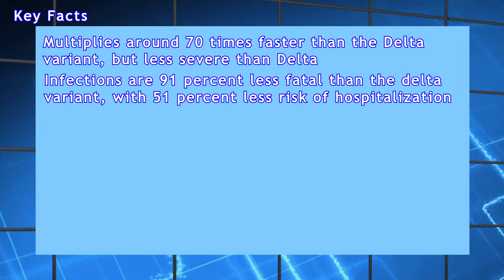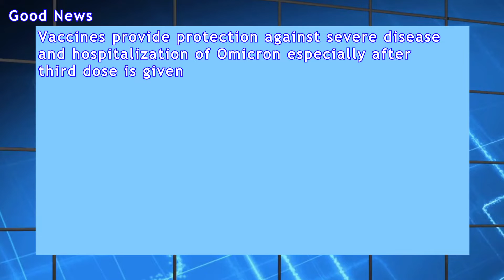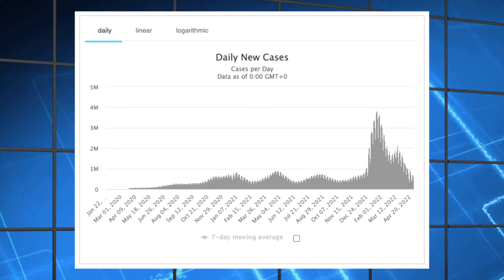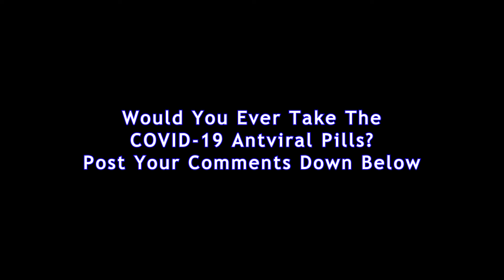Do Pills Help The US. Beat Omicron? - May 2, 2022 - FakeTV Box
In a follow-up of The U.S. vs. The Delta Variant, we’re now going to discuss the Omicron Variant of COVID-19 and the United States’ attempts to combat it using game-changing antiviral pills. All of this begs the question that’s the same as the title of this episode.

0:00 - Opening Credits
0:35 - Introduction
1:40 - Omicron Scare?
4:46 - U.S. Response
5:41 - The Facts of Pills
8:17 - Closing

Hello, fellow KlicKNettars. This is FakeTV Box with Kwame Alexander, the show that takes a huge spin on the latest news out there.